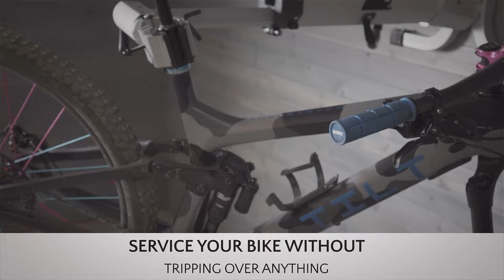Tilt Industries - Wall Mounted Repair Stand